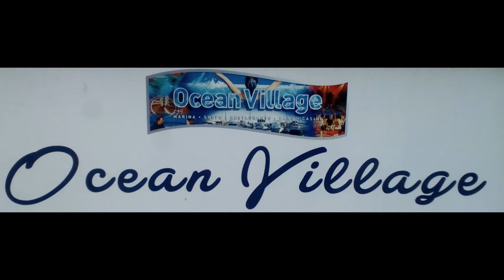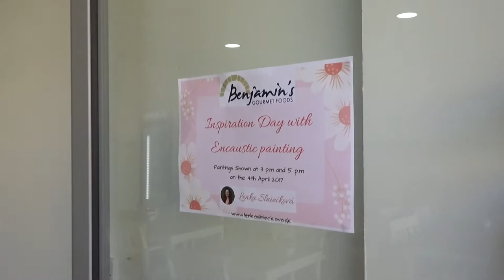Lenka Slniečková, Gibraltar in Benjamins gourmet food, Inspiration Day with Encaustic painting,